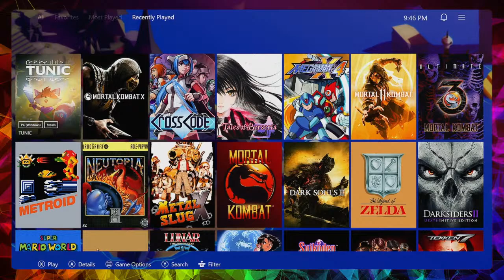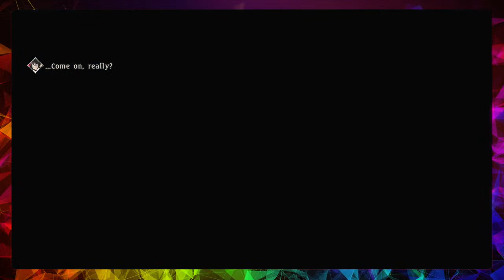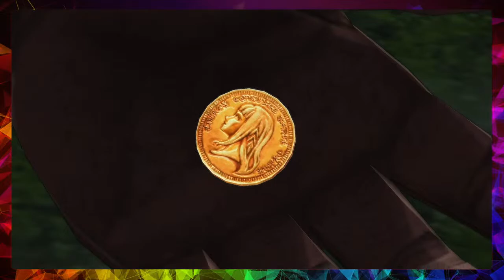The Game Room | Gaming Noob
Gaming PC:

ASUS PRIME Z790-A WIFI
Intel Core-i9 13000K, Raptor Lake
64 GB DDR5 Memory
NVIDIA RTX 3080 Ti Holo, 12 GB
Windows 11 Pro for Workstations, 22H2
-with DirectStorage
Captured by Razer Ripsaw HD

0:00 Tales of Berseria